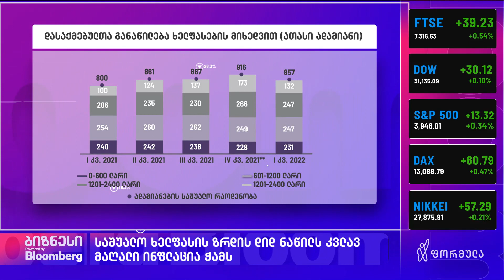საშუალო ხელფასი 1 541 ლარამდე გაიზარდა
საქართველოში საშუალო  ხელფასი გასული წლის შესაბამის პერიოდთან შედარებით 213.3 ლარით 1 541.3 ლარამდე გაიზარდა